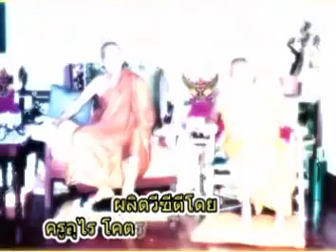การแสดงของ กำปั่น บ้านแท่น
กำปั่น บ้านแท่น แหล่ประวัติหลวงปู่ชอบ ฐานสโม  พระอริยสงฆ์ผู้รู้ภาษาสัตว์ทุกชนิด